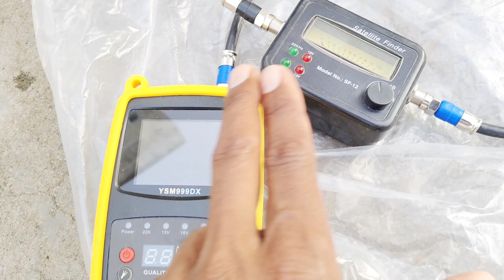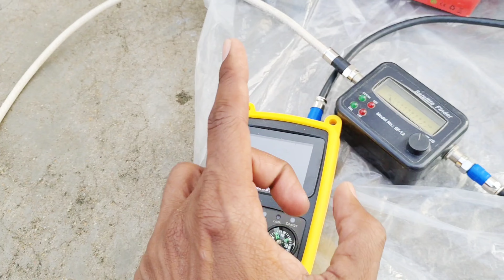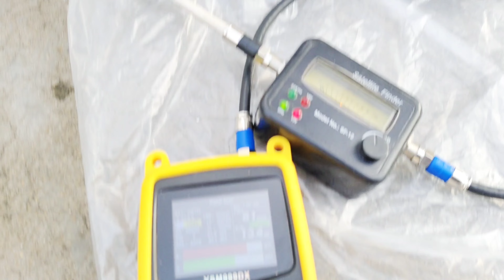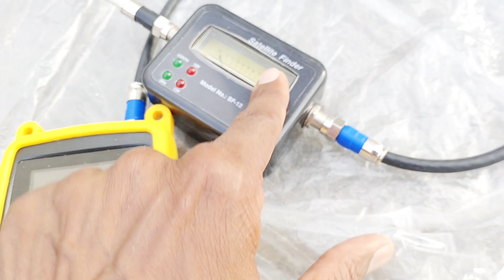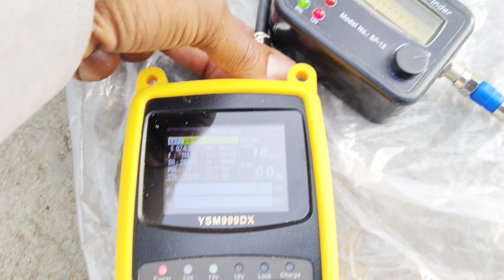Airtel Digital TV Signal Setting | सिग्नल सही होने पर भी No Signal Issue | Airtel DTH Signal Setting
namskar dosto aap ko es video me bataya gaya hai best tarika airtel dth signal setting kaise kare jankari ke liye video pura dekhe